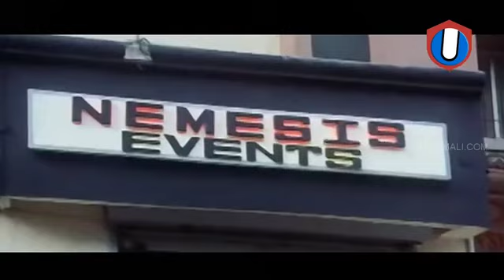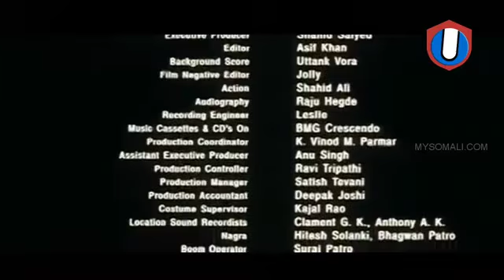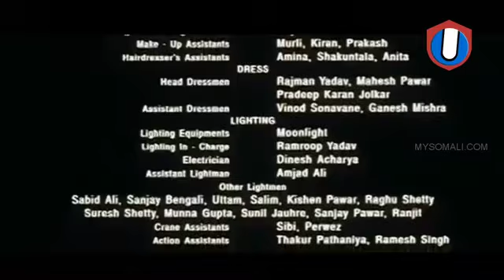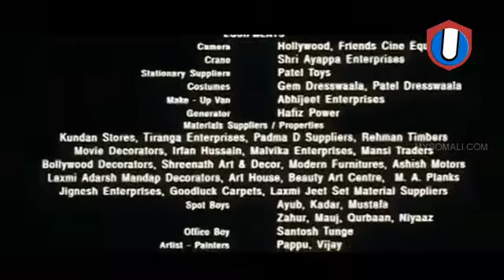Ooops Hindi Af Somali HD